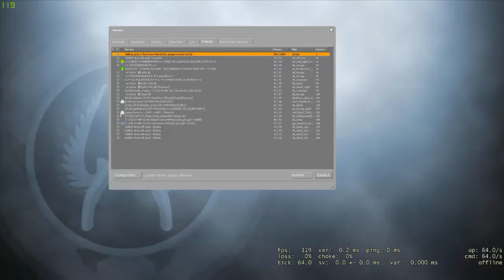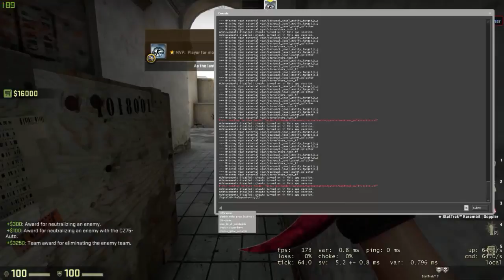CSGODA TÜM BIÇAKLARI VE SİLAHLARI ÜCRETSİZ KULLANMA!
►CSGO'da nasıl tüm silahları ücretsiz kullanabileceğinizi bu videoda gösterdim